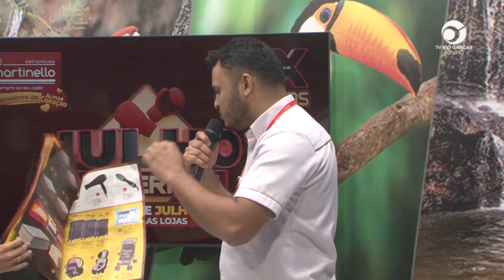AO VIVO: PROMOÇÕES 'JULHO INSUPERÁVEL' DA LOJA MARTINELLO